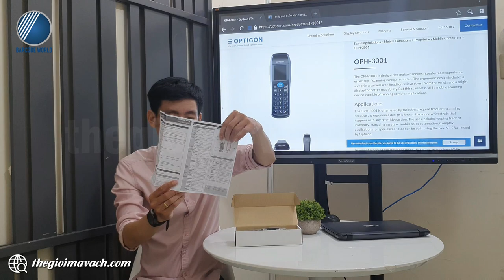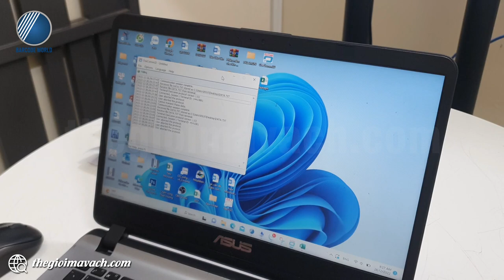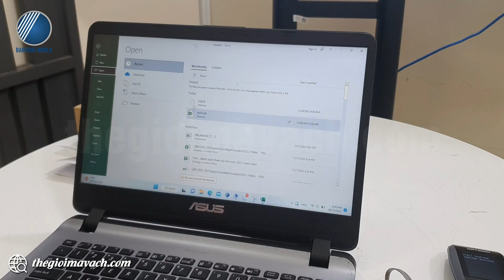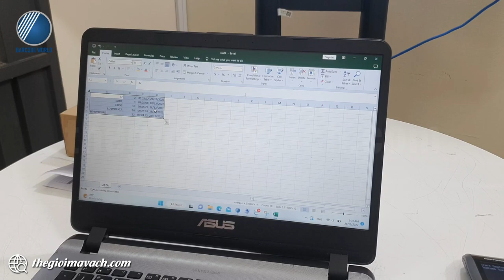Demo hướng dẫn sử dụng Máy tính kiểm kho cầm tay Opticon OPH-3001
📌Máy tính kiểm kho cầm tay Opticon OPH-3001 có cấu trúc nhỏ gọn cùng các hỗ trợ lưu trữ, thu thập dữ liệu độc lập cho phép người dùng chủ động trong việc quét mã vạch phạm vi rộng.
📌Opticon OPH-3001 có hỗ trợ bàn phím cơ, màn hình hiển thị và bộ nhớ lớn cho phép thu thập và lưu trữ lượng dữ liệu quét lớn.
📌Đầu quét của Opticon OPH-3001 sở hữu công nghệ quét tia laser cho phép nhận diện nhanh mọi mã vạch 1D.

🌺Trong video, chuyên viên kỹ thuật của Thế Giới Mã Vạch gửi tới bạn khả năng làm việc thực tế của chiếc máy tính kiểm kho cầm tay Opticon OPH-3001.
Nội dung video gồm các phần như sau:
+ 00:38 : Đập hộp máy tính kiểm kho cầm tay Opticon OPH-3001
+ 02:26 : Hướng dẫn lắp đặt pin và giới thiệu cấu trúc máy Opticon OPH-3001
+ 04:40 : Quét test thu thập dữ liệu và hướng dẫn nhập liệu trên OPH-3001
+ 08:17 : Kết nối truyền dữ liệu về máy chủ từ máy tính kiểm kho cầm tay Opticon OPH-3001 qua cổng USB.

👉 Thông tin và thông số kỹ thuật chi tiết của máy tính kiểm kho cầm tay Opticon OPH-3001